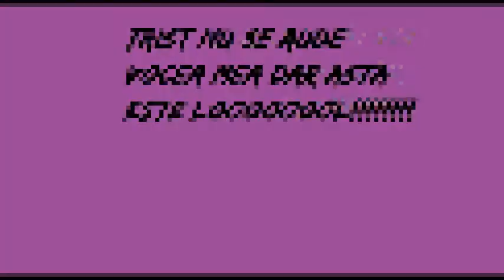Samp ep 3 scapam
escape ieee